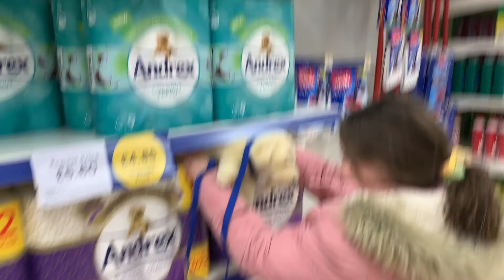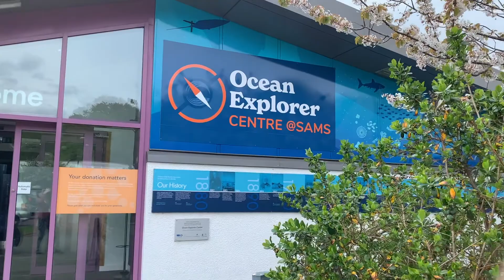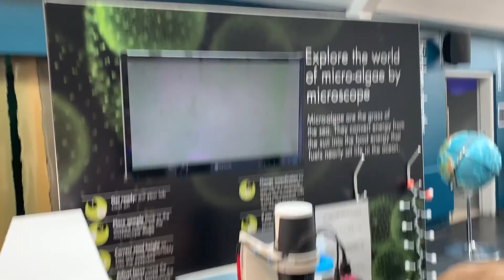Oban beach and Ocean museum